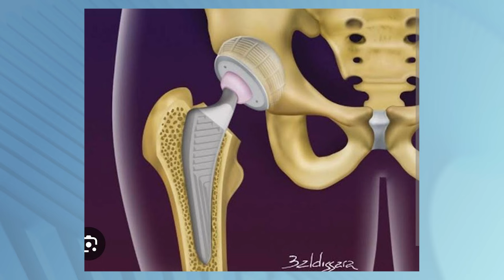COMUNIDADE DE ROLIM DE MOURA SE MOBILIZA PARA AJUDAR RADIALISTA EM TRATAMENTO COM FEIJOADA SOLIDÁRIA